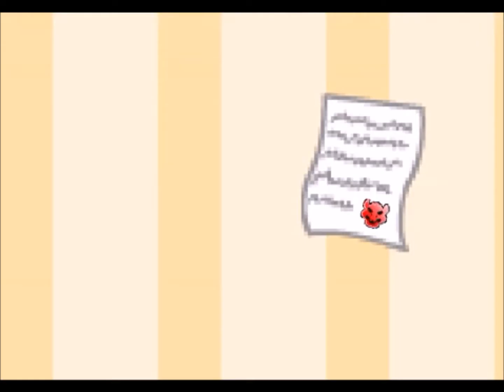super mario bros z episode 8